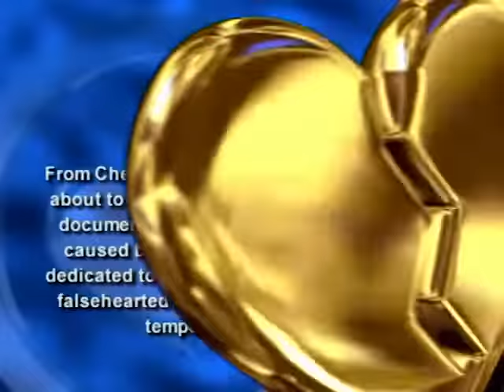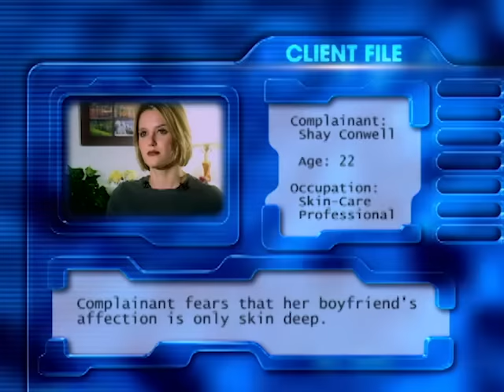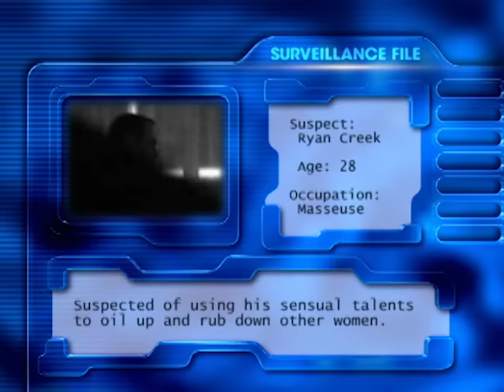Cheaters - Season 1, Episode 114 - Full Episode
Shay is shocked after discovering the truth about Ryan. Follow up with Karla Nunn.